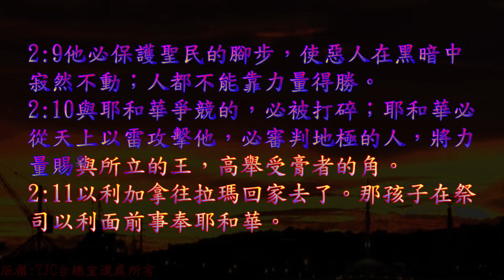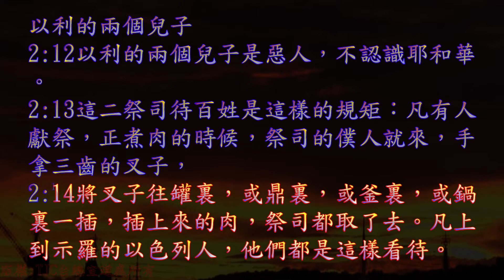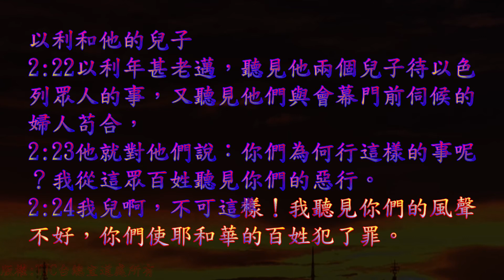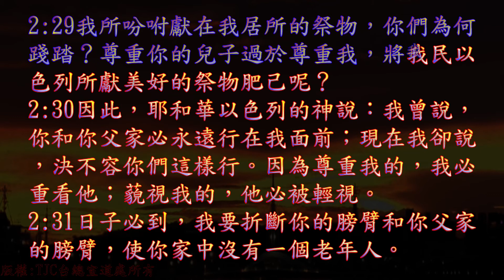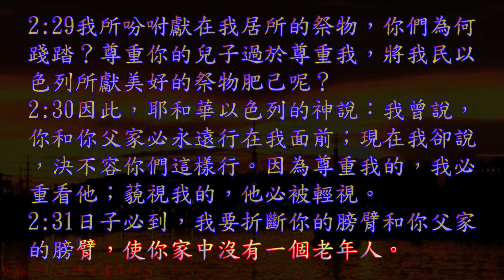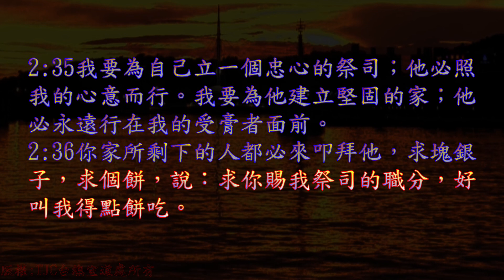TJC台語聖經_2021_舊約：撒母耳記上 02 章